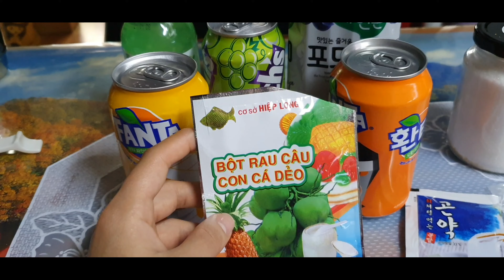Homemade Kyoho Jelly || Làm Thạch Nổ Kyoho Jelly 3 Màu Từ Nước Ép Trái Cây쿄호젤리 만든기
Thachkyoho#cachlàmthachkyoho#thachnổkyohoasmr
쿄호젤리 만든기#